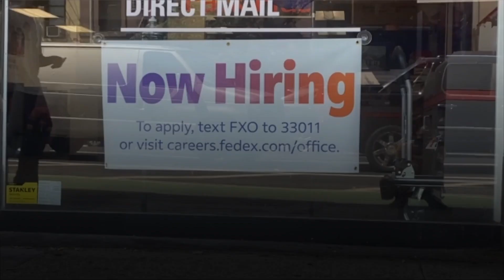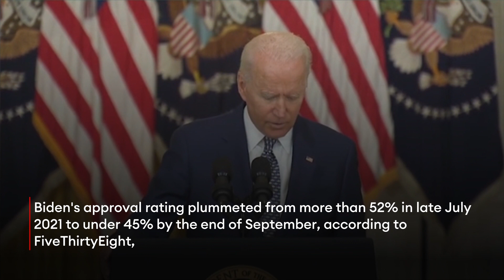Biden’s Approval Rating Surges After Series Of Unexpected Wins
President Joe Biden’s dismal approval rating is beginning to show signs of a turnaround after a recent stretch of accomplishments that few saw coming earlier in the summer.